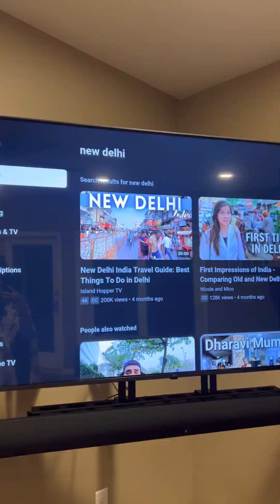YUHHH BIRTHDAY TIME